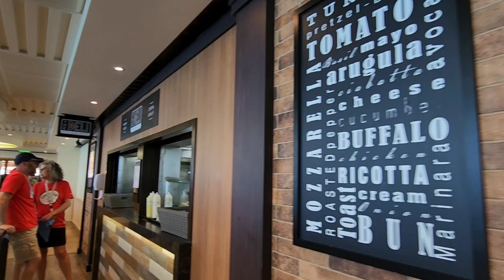Fall Break 2022 - Preview Of Our West Coast Adventures!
Carnival Radiance 4 Day Cruise - Los Angeles, Long Beach, Catalina Island, & Ensenada